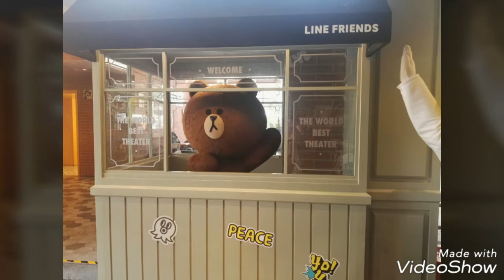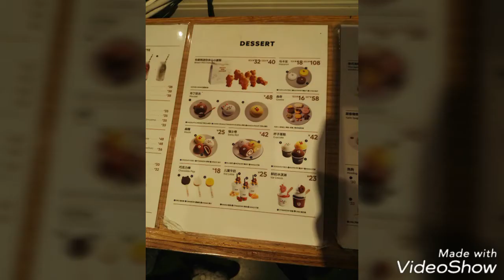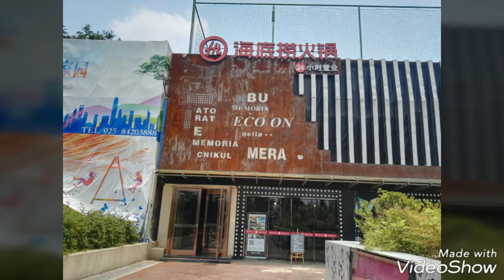61st day in Nanjing China | Line friends and hi di lao hotpot, exploring the city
Join the journey into Nanjung China, new food, new places and new adventures